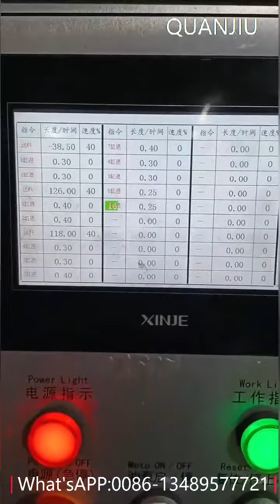New Style Hydraulic Wire Forming Machine For Hose Clamp